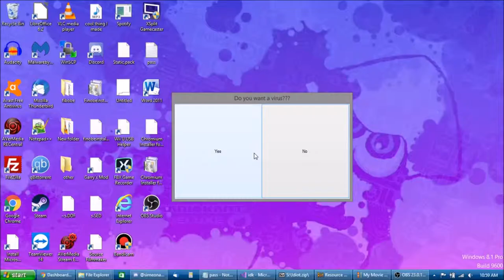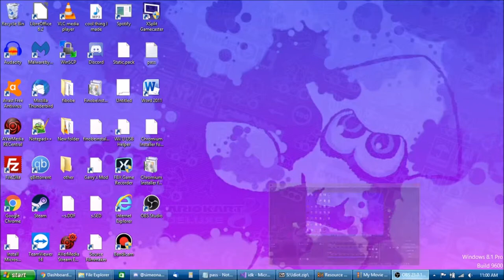Weird program??? | Dax009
Release soon. --